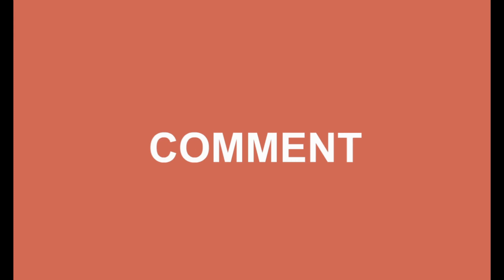10th std Maths|TN Samacheer Syllabus|Numbers and Sequences|Example 2.54 Solution|eg 2.54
Chapter 2 - Numbers and Sequences (Session 162)